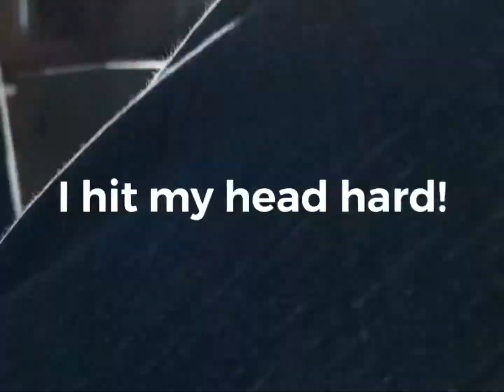Doing stupid stuff Infront strangers!(Gone Wrong)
This video hits 50 likes I’ll make another video like this one...

Like goal:50 and my view goal:100